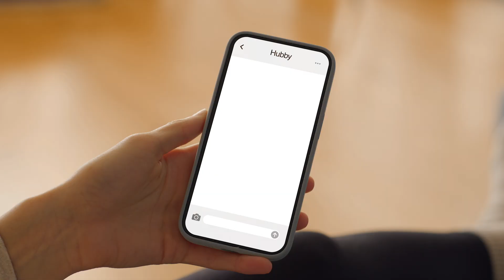PeoplesBank | Consumer Lending + Mortgage =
At PeoplesBank, you can get pre-approved same-day, and apply for a mortgage 100% online. It's that simple